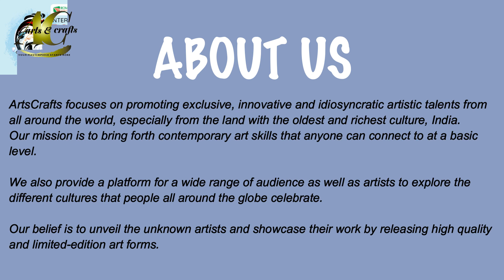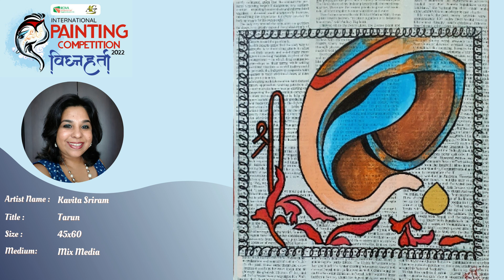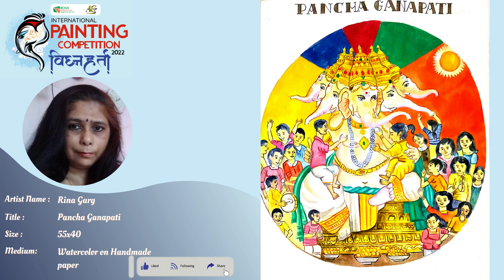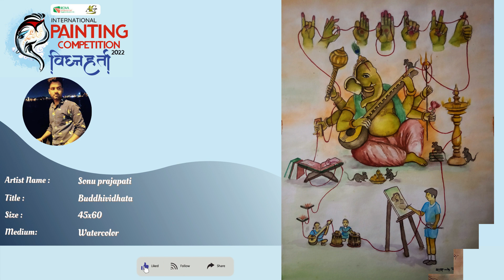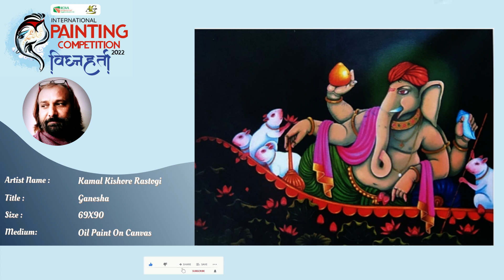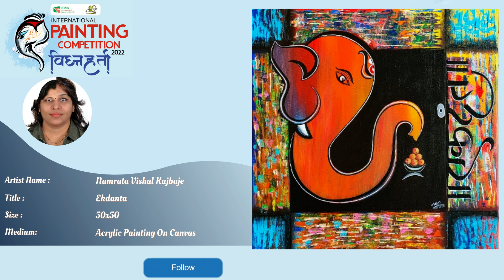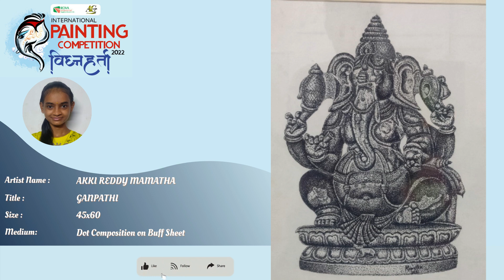Devotional Journey of Vighnaharta ❤️ by our #100 Eminent Artists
Arts Craft wishes each and every Participant All the success and happiness.

Artscrafts सभी को भगवान गणेश पर चित्रकला प्रतियोगिता में भाग लेने के लिए आमंत्रित करते हैं।

Artscrafts  सभी को भगवान गणेश पर चित्रकला प्रतियोगिता में भाग लेने के लिए आमंत्रित करते हैं। हमने इस प्रतियोगिता का नाम रखा है: विघ्नहर्ता: विघ्न का अर्थ है, बाधा, बाधा, या समस्याएं, और हरता का अर्थ है जो ले जाता है। तो विघ्नहर्ता का अर्थ है वह शक्ति जो बाधाओं को दूर करती है। इसका अर्थ है वह शक्ति जो किसी को जीवन द्वारा फेंकी गई सभी चुनौतियों से पार पाने में मदद कर सकती है। हमारे भगवान गणेश जी विघ्नहर्ता हैं तो आइए हम उन्हें श्राद्ध सुमन के रूप में अपना सर्वश्रेष्ठ कार्य दें।
कला के माध्यम से एक और भक्ति यात्रा में आप सभी का स्वागत है|

Artscrafts invite you all to participate in painting competition on Lord Ganesha. We have named this contest as: VIGHNAHARTA: Vighna means, Obstacles, hindrance, or problems, and Harta means the one who takes away. So Vighnaharta means the power that takes away the obstacles. It means the power that can help someone to come over all the challenges thrown by life. Our Lord Ganesha ji is Vighnaharta so let’s give our best works as a shradha suman to him.
Welcome you all to another devotional journey through Arts

Arts crafts focuses on promoting exclusive, innovative and idiosyncratic artistic talents from all around the world, especially from the land with the oldest and richest culture, India.